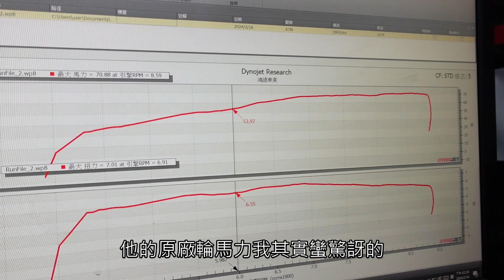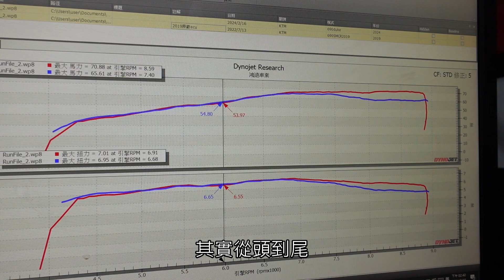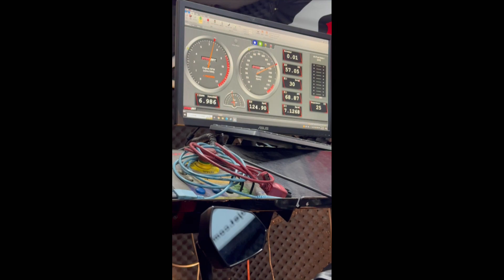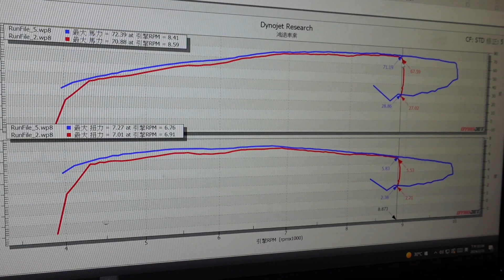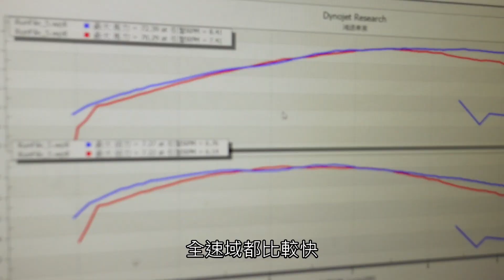KTM DUKE 690 動力 測試 輪馬力 二階段 動力MAP ECU內寫 DNA 高流量 濾心 DYNOJET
2017年 液晶儀表
DUKE690
動力提升套餐
延伸轉速至9800轉 每個檔位 皆延伸 減少換檔頻率
加快電子油門響應速度 油門反應順暢
解除環保限制 扭矩限制
4000轉 至 9800轉
皆比
原廠狀態下 平均馬力提升3P-4P 平均扭力提升 0.5Kgm
原廠8800轉 斷油轉速
延伸至9800轉 這1000轉 平均馬力60P
等於原廠已經需要換檔
我們還可以繼續 維持 在高輸出區間
非常建議 降前齒 或著 加厚齒 來更快爆發動力
不會因為這樣 需要頻繁換檔
內寫ECU 動力MAP  調整費用 23000 元
北中南 有配合店家 可以協助 拆裝電腦 寄給我
如果自己能夠DIY拆裝電腦 可以折扣3000元 拆裝費用 實收20000元
電腦拆下 寄給我 包裝上請確實防護好
工作天 大約7天 內 寄回原地址